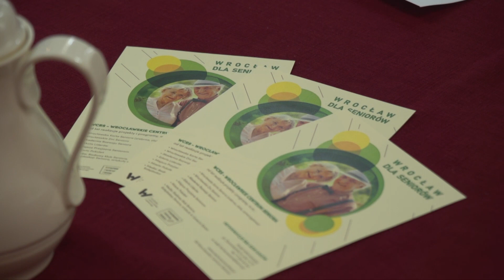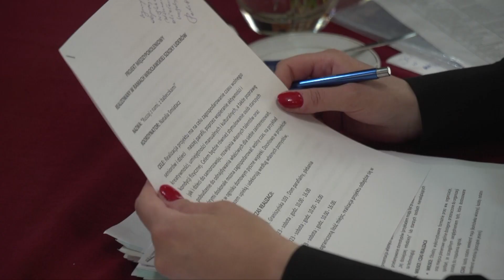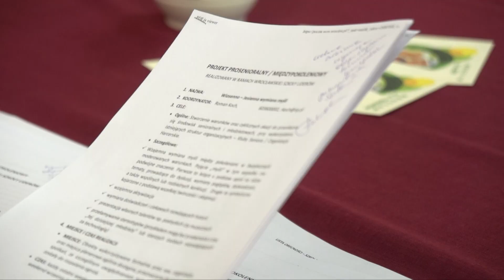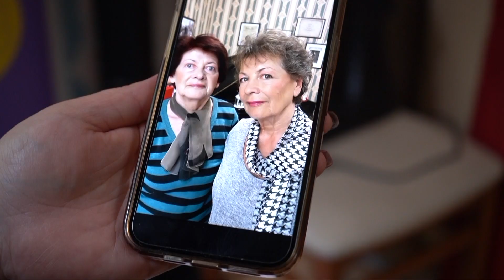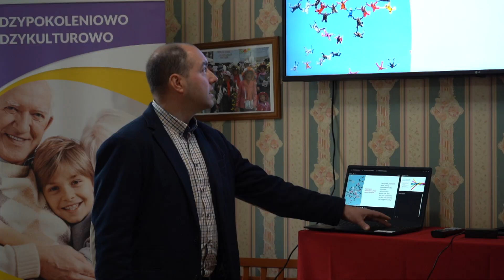Kalejdoskop seniora odc.64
W kolejnym odcinku naszego programu pokazujemy relację z finału Szkoły Liderów oraz z zajęć we Wrocławskim Centrum Seniora. Ważnym wydarzeniem były Dni Odry, podczas których kierowniczka Przestrzeni Trzeciego Wieku zapowiedziała czerwcowe aktywności.